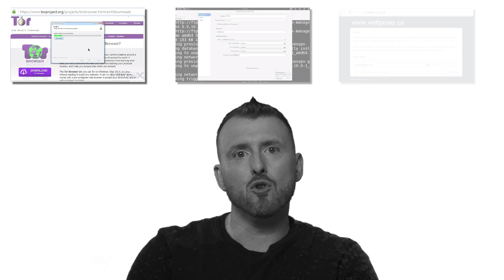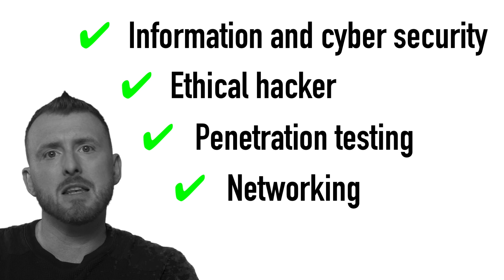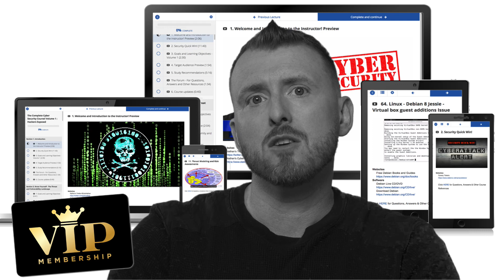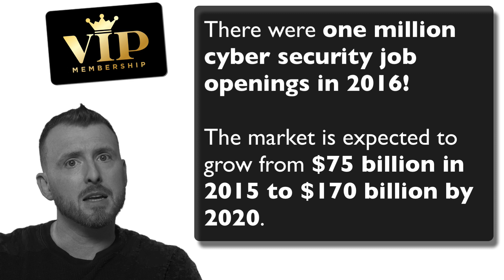VIP MEMBERSHIP @ The StationX Cyber Security School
Your home for everything cyber security, privacy and hacking! Helping you improve on what you know.

Full online cyber security courses available via our website. It really helps, and we really do appreciate it!  For Reference Material, Links Notes, and Blog Posts.

Re-watch the video -

Soundtrack : Marcus Neely